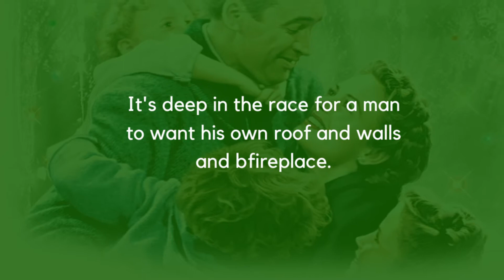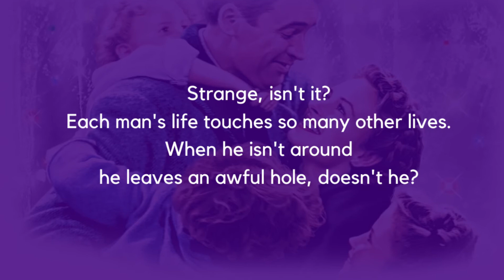Best Top 10 Its a Wonderful Life Quotes from Movie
George Bailey has so many problems he is thinking about ending it all - and it's Christmas! As the angels discuss George, we see his life in flashback.

As George is about to jump from a bridge, he ends up rescuing his guardian angel, Clarence - who then shows George what his town would have looked like if it hadn't been for all his good deeds over the years.